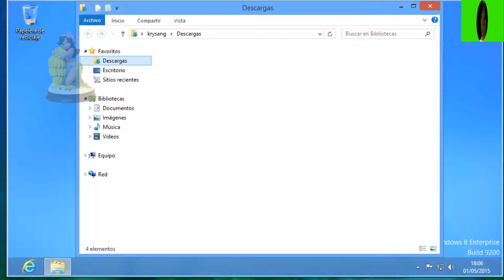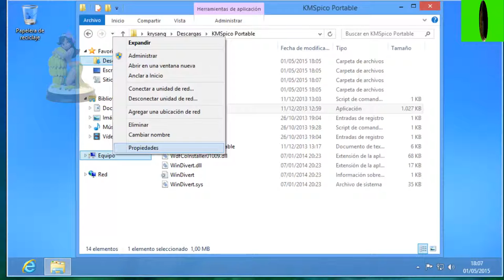Como 🎉 ¡Activar Windows 8 CUALQUIER VERSIÓN! 🔑 ||| Guía Rápida y Fácil en Español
👋¡Hola estimad@s amig@s!💫
👉Soy ©593EcuTutos® 🌟💯

💡🤓Deseo compartir con ustedes archivos y soluciones para sus:

➡️🎮Juegos
➡️🖥️Sistema Operativo Windows
➡️🕹️Algunas Consolas
➡️💻Computadoras
➡️✳️Otros

☑️Quiero agradecerles por su invaluable y gential apoyo, sin ustedes este canal no sería posible.

🏖️Espero que disfruten de este y todos los videos que comparto.

¡Mi objetivo es que les sean de Agrado, y sobre todo de Mucha Utilidad!

🔔 ¡No olviden dar un "Me Gusta" a mi página de Facebook!🔔

➡️➡️➡️Su apoyo es fundamental para mí.

⬇️⬇️⬇️Sigan
➡️☑️​Puntuando💕
➡️📢Comentando💕
➡️📨Compartiendo💕

¡Me harás muy feliz, y estaré muy agradecido de poder servirte!🎁🎁🎁

🎁❣💯😎¡Gracias por ser parte🫵de esta Grandiosa Comunidad!😎😎😎

☑️Atentamente,

🤖©593EcuTutos®🤖